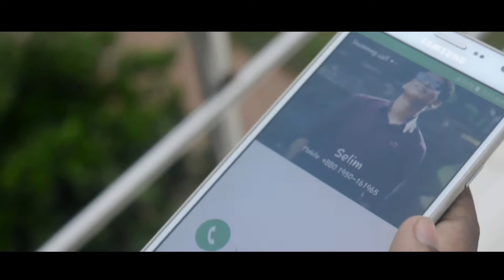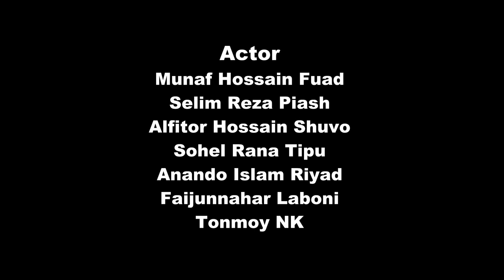Kendrobindu (কেন্দ্রবিন্দু ) - Story about us || Short Film - SnK CREATION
Make your own circle & Enjoy your life..
This all about a story of friendship & depressions .

Actor -  Munaf Hossain Fuad.
          - Selim Reza Piash.
          -  Sohel Rana Tipu.
          -  Alfitor Hossain Shuvo.
          -  Faijunnahar Laboni.
          -  Anando Islam Riya.
          - Tonmoy NK
Location - Daffodil International University (Ashulia Campus).
                 - Dhanmondi Lake.

Directed Edited by - Sourav NK.